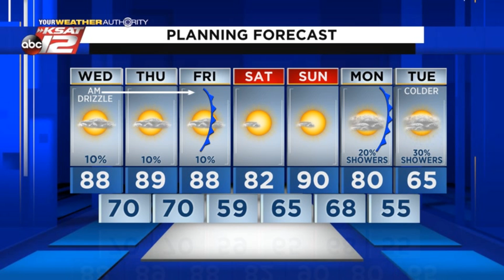Justin's AM Update: October 21, 2020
Two fronts are in the extended forecast.